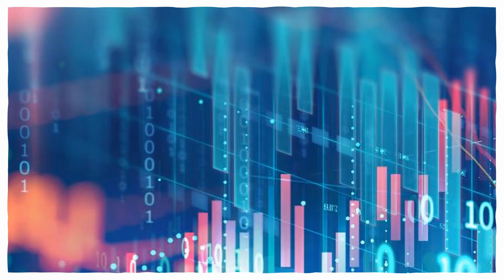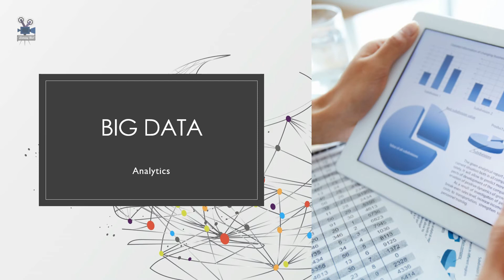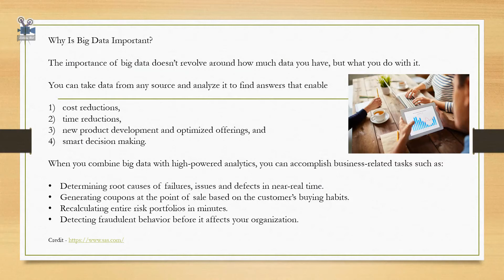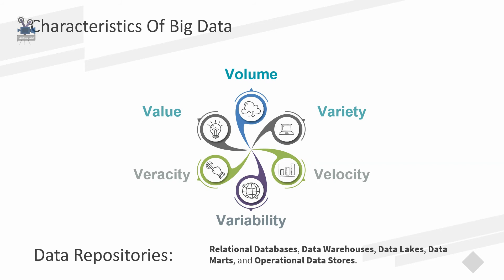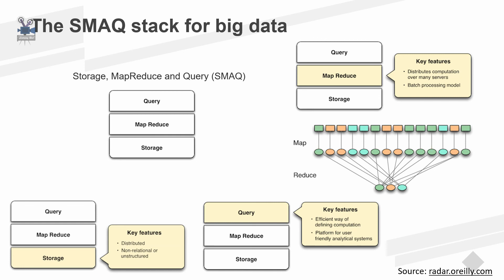8. Big Data Analytics